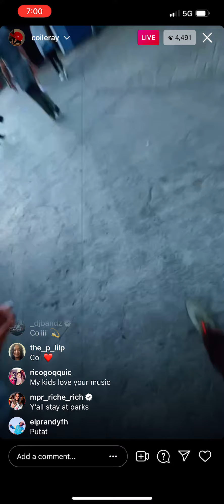Coi Leray Goes on Instagram Live While Riding a Roller Coaster! 9/2/21